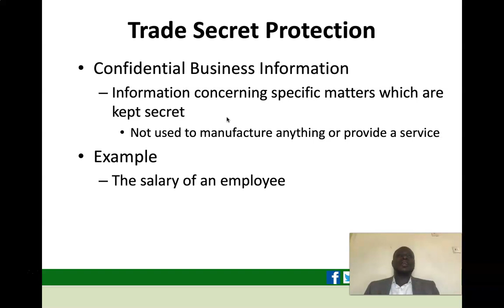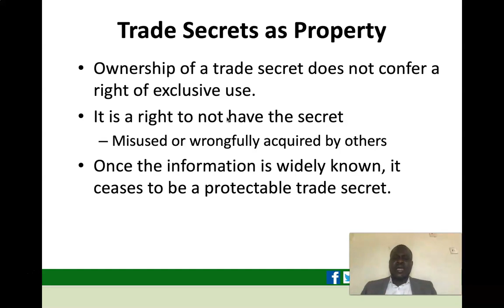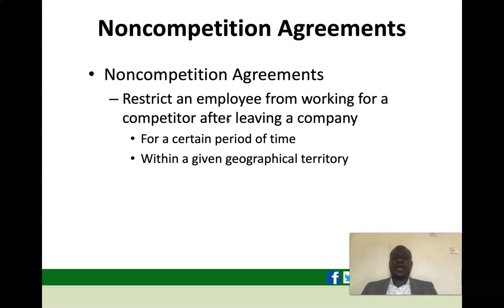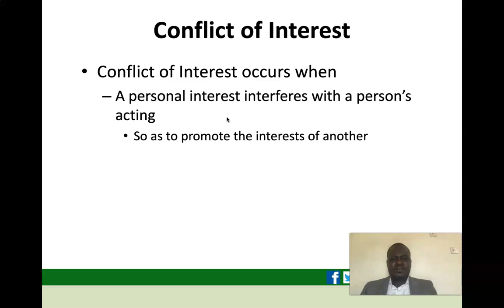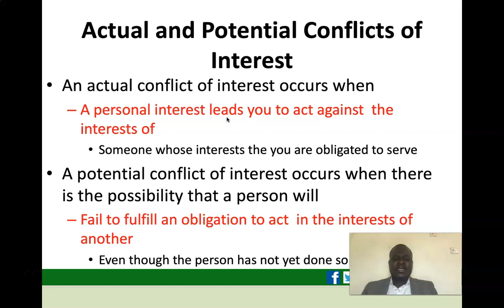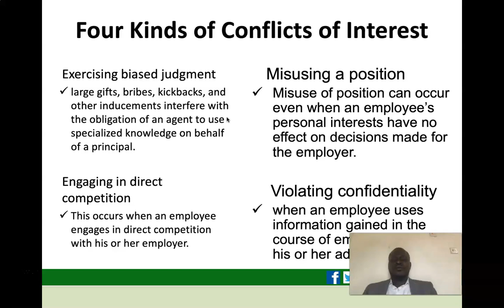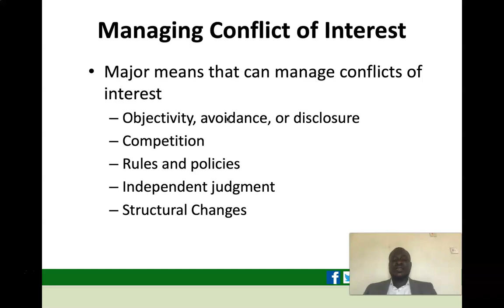Lecture 3 part3